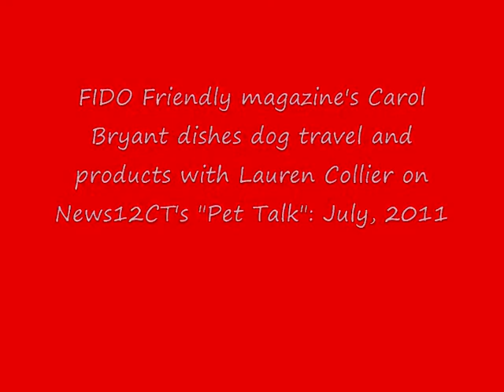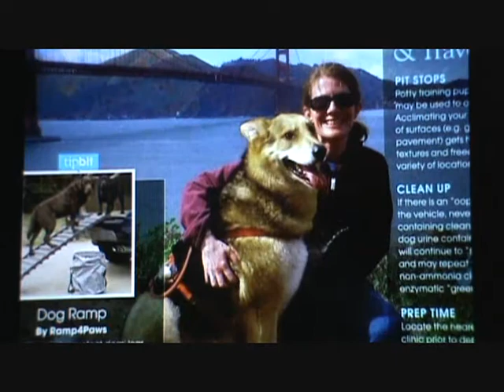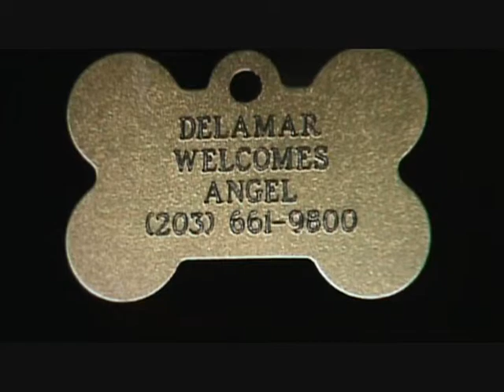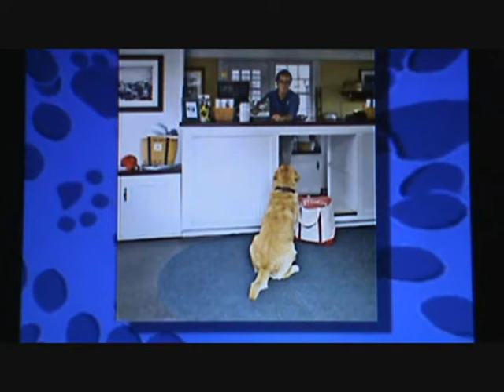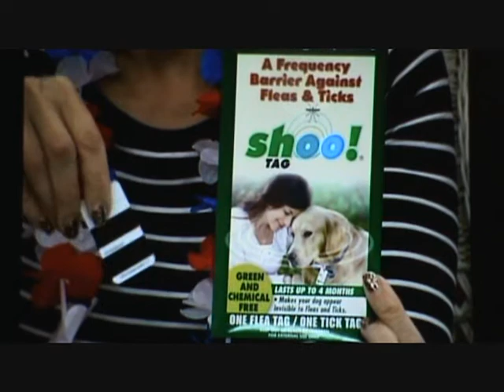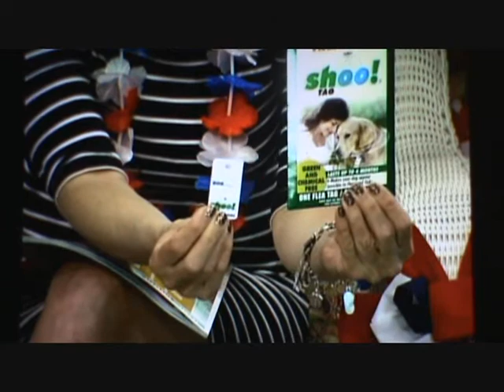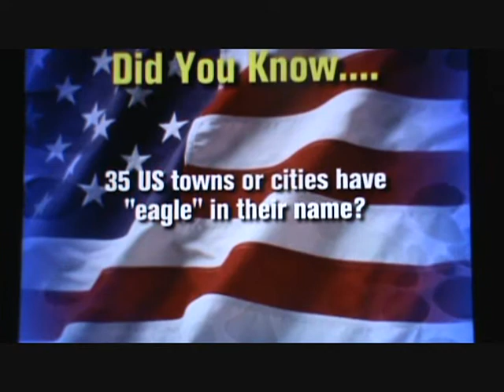FIDO Friendly magazine on Pet Talk News12CT.wmv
FIDO Friendly magazine on Pet Talk with Lauren Collier, News12CT, July of 2011 talking dog travel and hot products for dogs.